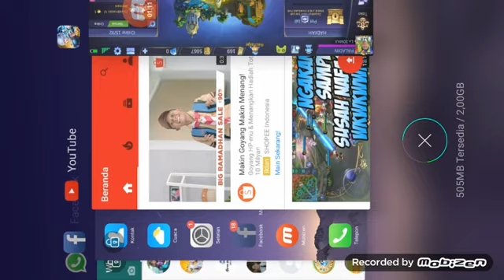Main Mobile Legends!! Cara mendapatkan Skin Epic Zilong